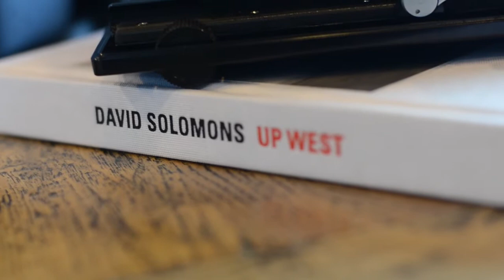Street Photography Workshop with Maciej Dakowicz and David Solomons (FULL)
Street Photography Workshop with Maciej Dakowicz and David Solomons , 23-25 October 2015, Bangkok, Thailand